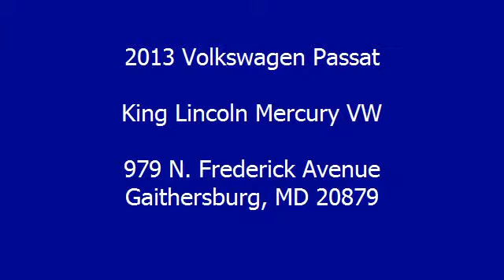2013 Volkswagen Passat - King Lincoln Mercury VW - Gaithersburg, MD 20879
979 N. Frederick Avenue

For Sale: 2013 Volkswagen Passat
VIN: 1VWCP7A33DC065534
Engine: 5 Cylinder Engine 2.5L/151
Drivetrain: Front Wheel Drive
Transmission: 6-Speed A/T
Mileage: 6,662
Color: REFLEX SILVER (exterior) TITAN BLACK (interior)

Features:
Two Thousand Thirteen Volkswagen Passat four doors Car. This vehicle features the following equipment: 6-Speed A/T, 5 Cylinder Engine 2.5L/151, Front Wheel Drive, Halogen automatic headlights -inc: coming/leaving home function, Compact spare tire, Protective side moldings w/chrome accents, Rear passenger air vents, Climatronic automatic dual-zone climate control -inc: pollen filter, Front/rear cupholders -inc: front cupholder covers, MacPherson strut front suspension -inc: coil springs, anti-roll bar, 6-speed automatic transmission -inc: Tiptronic & sport mode, Vented front/solid rear Power disc brakes, Body-color heated Power mirrors -inc: integrated turn signals, Chrome grille, Compact spare tire